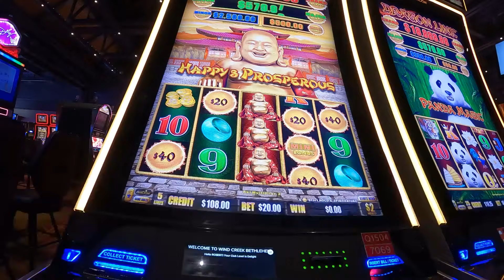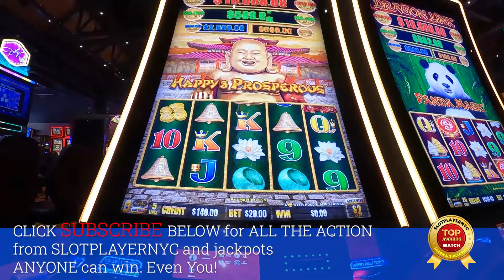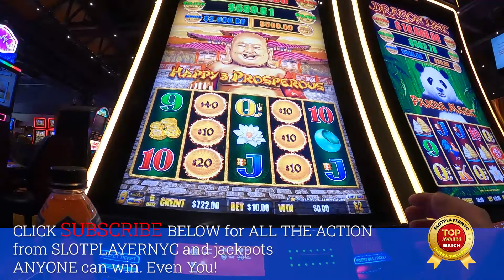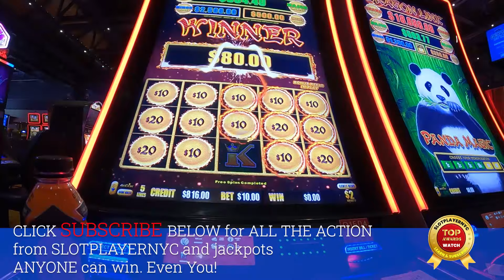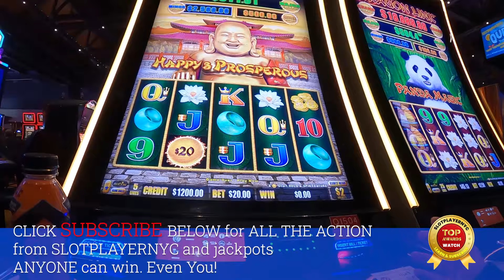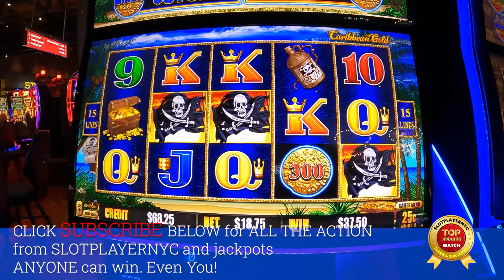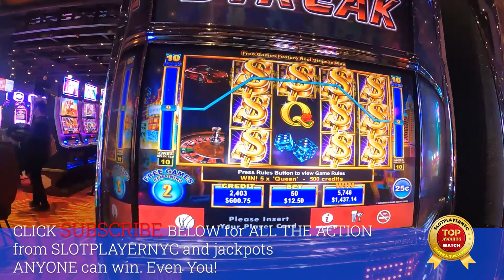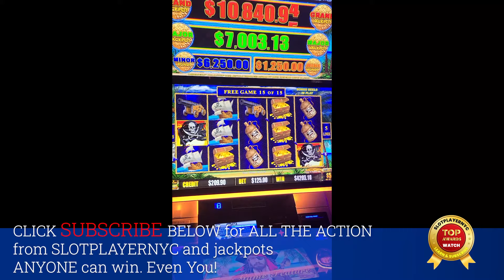$125 Dollar Star Mohegan Sun Max Bet Bonus Jackpot + SUPERGRAND chance! First Time Playing Max